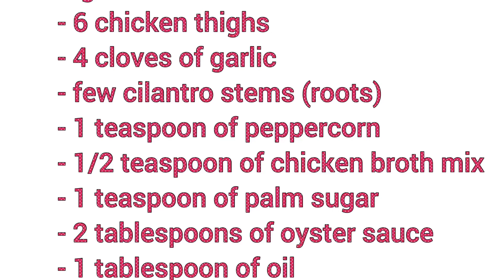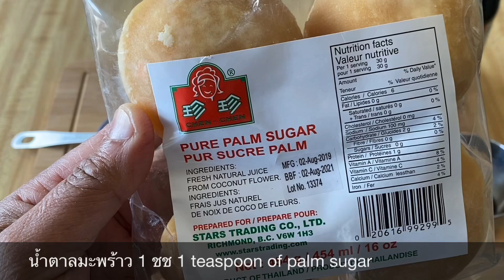Papaya Salad and Chicken ส้มตำไก่ย่าง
Cooking with Pranorm wanna share you Papaya Salad and Chicken ส้มตำไก่ย่าง
beeepbeepchickenchicken,Thailivingincanada,Thaifoods,asianfoods,streetfoods,หญิงไทยในแคนาดา,อัลเบอร์ต้าแคนาดา,Alberta,Canada,สาวไทยในต่างแดน,เมียฝรั่งแคนาดา,Thai’swomanlivingaboard, Papayasaladandchickenrecipe,สูตรส้มตำไก่ย่าง